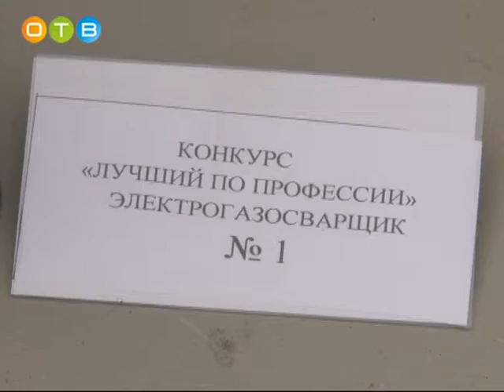Испытания для одинцовских сварщиков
Коммунальщики Одинцовского района продемонстрировали свой профессионализм. Конкурс электрогазосварщиков прошел на производственной площадке предприятия «Лифтек». Специалистов ждали непростые испытания, требовавшие демонстрации силы, знаний и умений. Обо всем по порядку расскажет наш корреспондент.